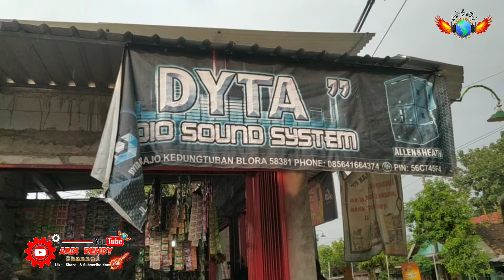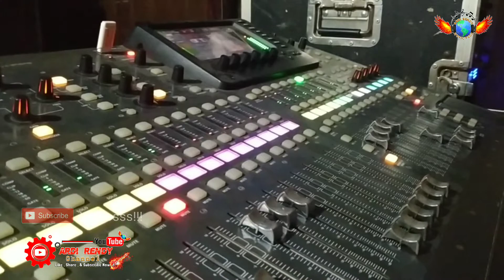Gerebek Gudang DYTA AUDIO , Ternyata Pakai Mixer Digital Behringer X32 Hasil Mantab Setara Cumi2